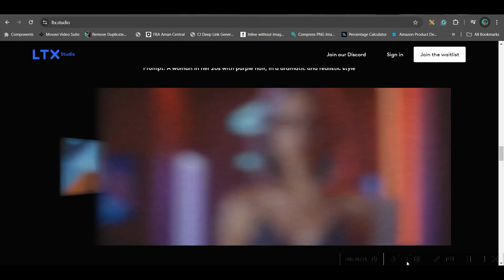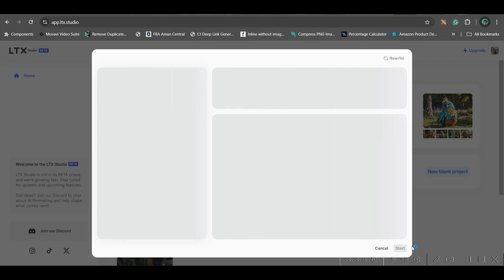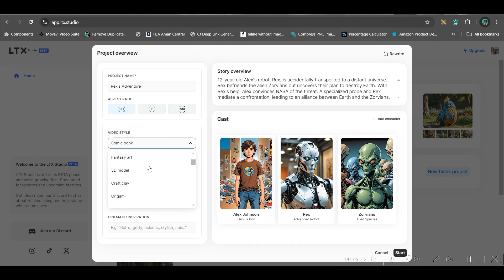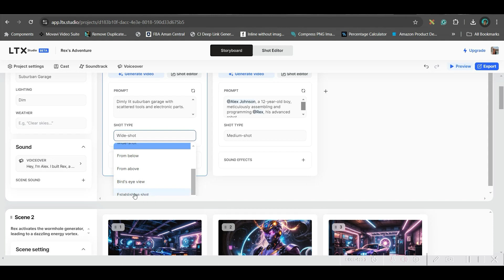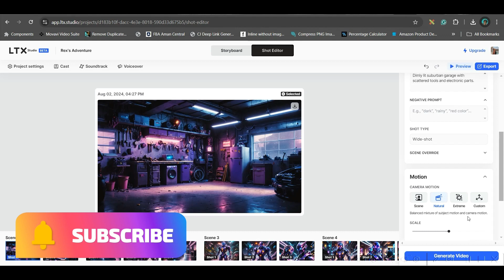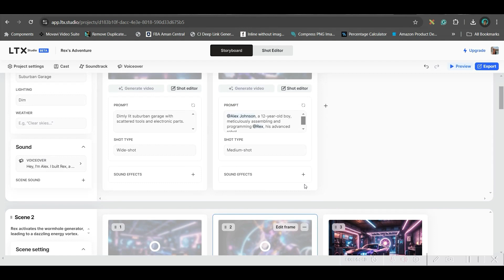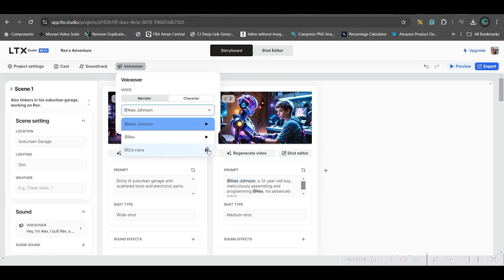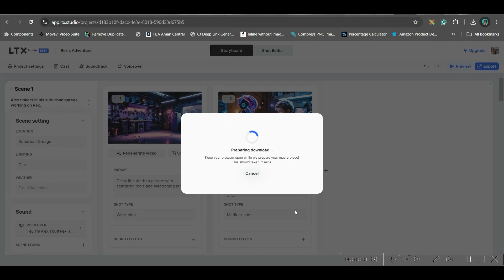Create an AI Film 🎬using LTX Studio | Step-by-Step Tutorial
Unlock the power of AI in filmmaking with our comprehensive tutorial, "Create an AI Film using LTX Studio | Step-by-Step Tutorial." 🎬🤖 Learn how to harness LTX Studio's cutting-edge tools to craft stunning, AI-generated films. This easy-to-follow guide is perfect for beginners and experienced creators alike, offering clear instructions and practical tips. Elevate your storytelling and production skills today! 🌟🎥
Chapters:
00:00 Examples
29:08 Sign-Up
01:00 Walk-Through in LTX Dashboard
01:16 Create Story Synonpsys
02:20 Generate the Characters for Film
04:13 Edit Shots
08:13 Final Render

If You want to Grow your YouTube Channel and earn an anticipatable amount from YouTube, Join Our Free YouTube Masterclass by Sriram Benur

Click the Facebook link below to get notifications and communicate with me:
For Video Editing:

-Poulami